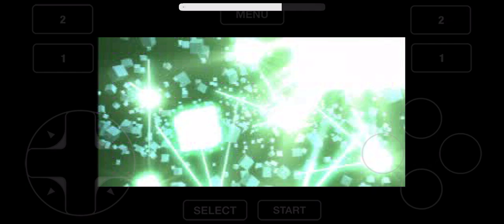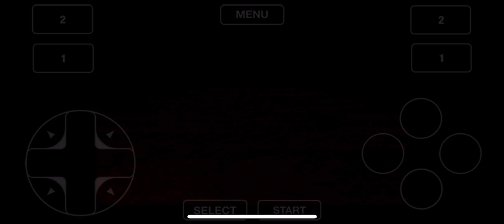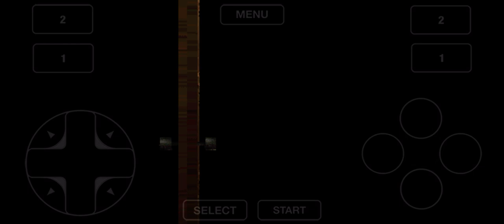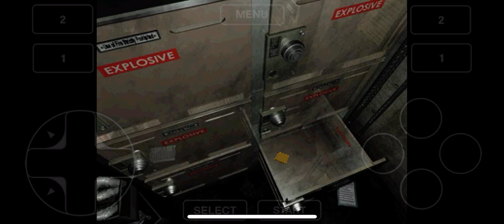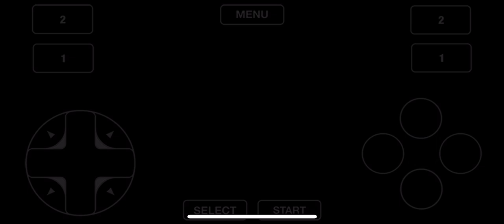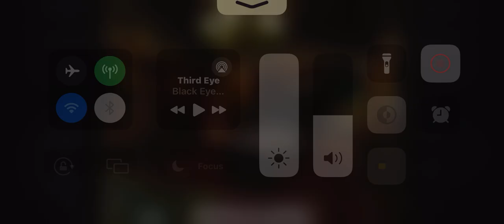BIOHAZARD 2 CLAIRE A DUAL SHOCK VERSION PART 1